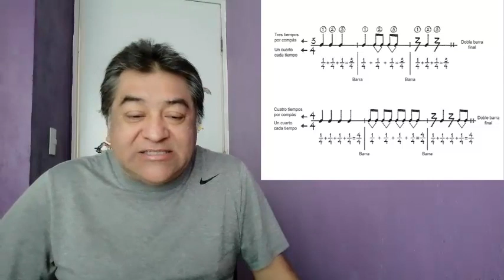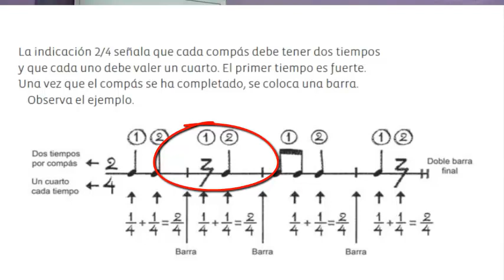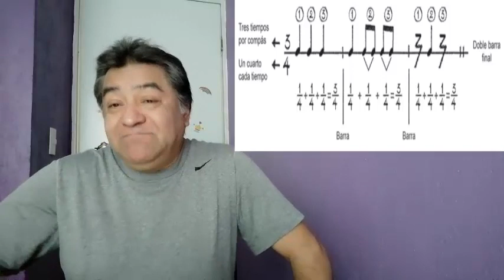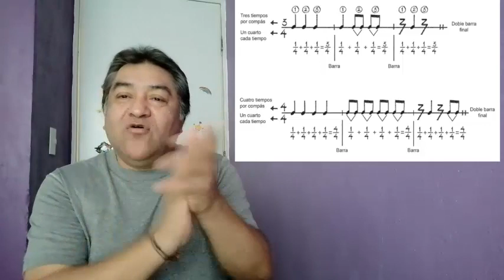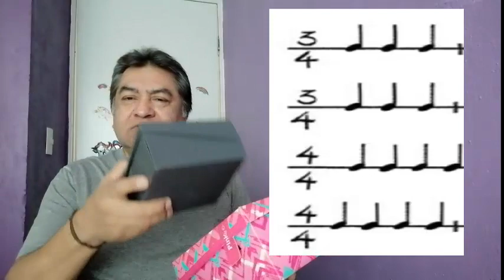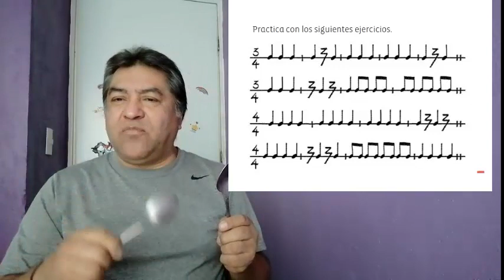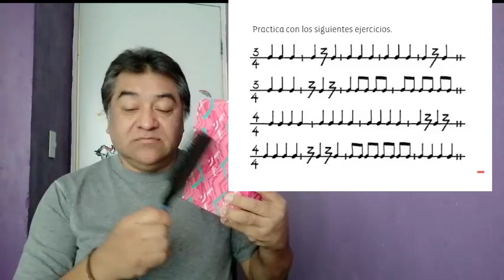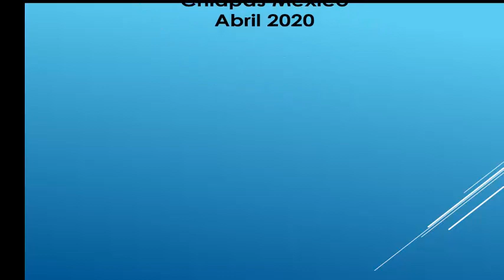5° Grado ARTE, Lección 17 Tema Tiempo de compás II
Identificarás los compases de 3/4 y 4/4 en diversas piezas musicales y realizarás patrones rítmicos con ellos.